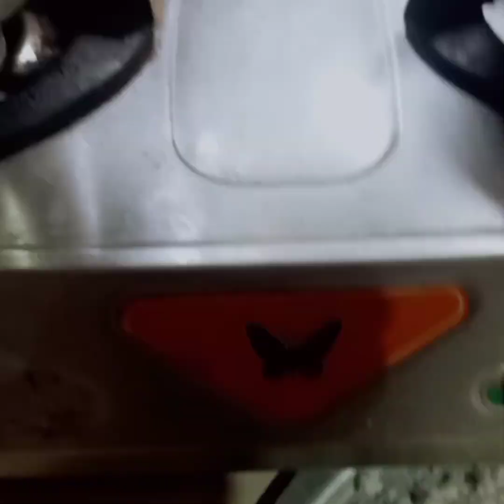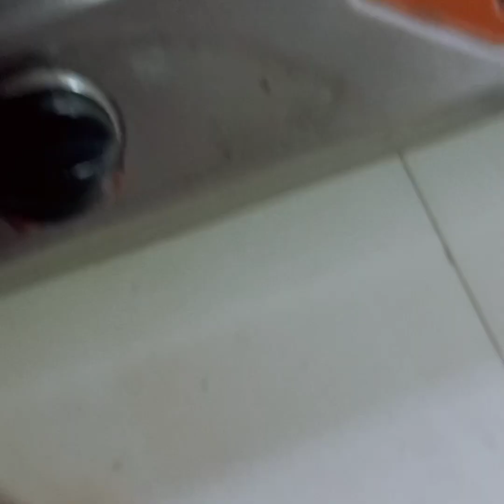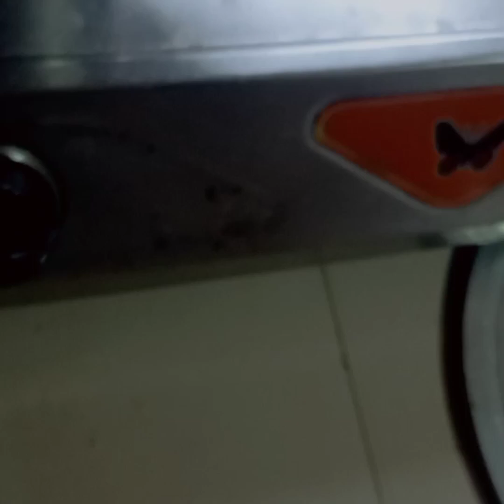கோதுமை மாவு புட்டு செய்து எப்படி?!